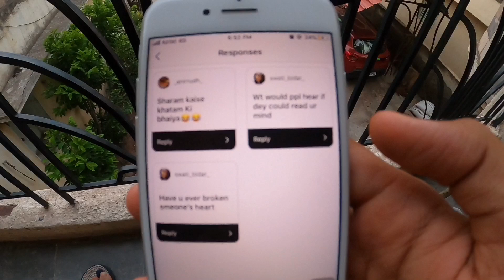OverCome the Fear of Being Judged || Vlog 44 - Kunal Porwal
Camera i use : Gopro Hero8 and iphone7
Editing Software : Inshot (iphone application) and gopro app